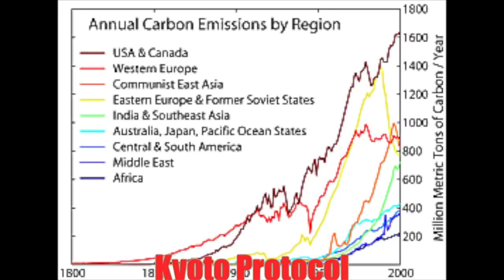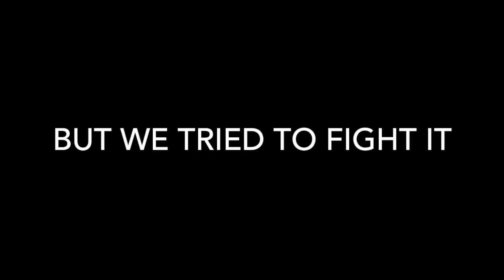We Didn't Start the Fire - Updated (1999-2017)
Updated version of We Didn't Start the Fire by Billy Joel